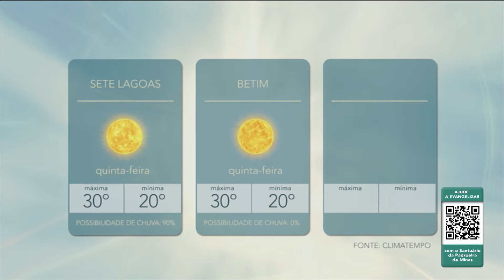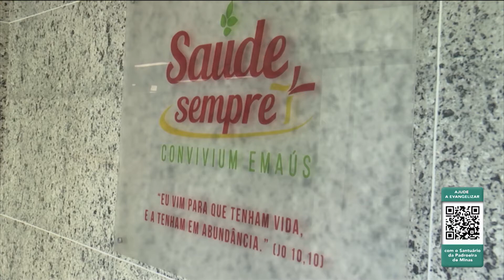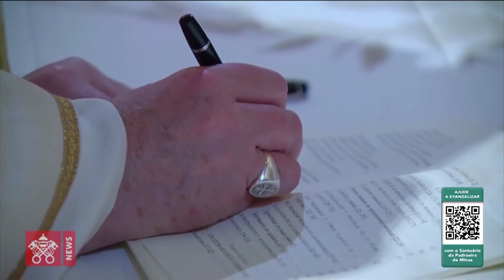Bom Dia | 21/01/2021